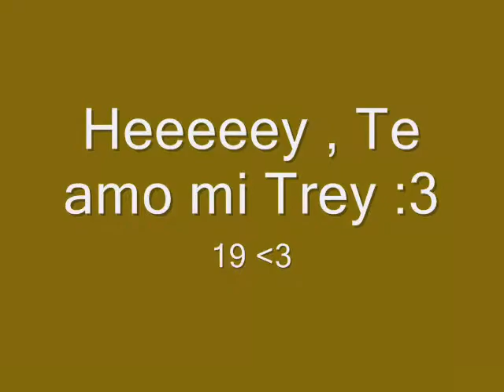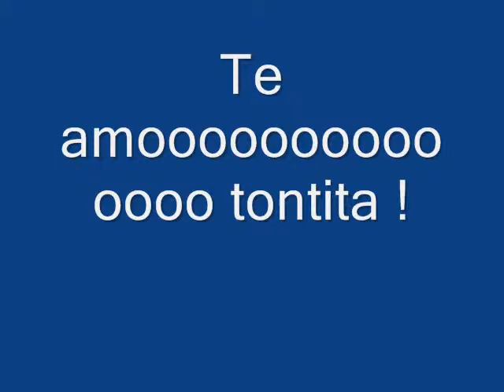Gregory -Enamorado (trey)